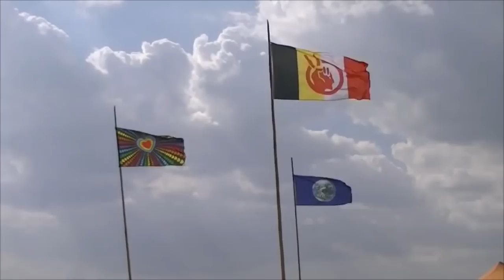Astrix - Sapana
О чем это видео:Astrix HD Movie From several Festivals